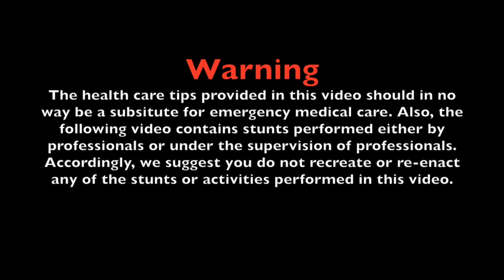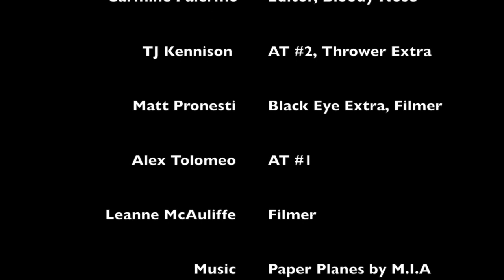College Remedies: Black Eye & Bloody Nose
For our first video we have put together some scenarios on how to treat a bloody nose and black eye. We hope you enjoy the video.